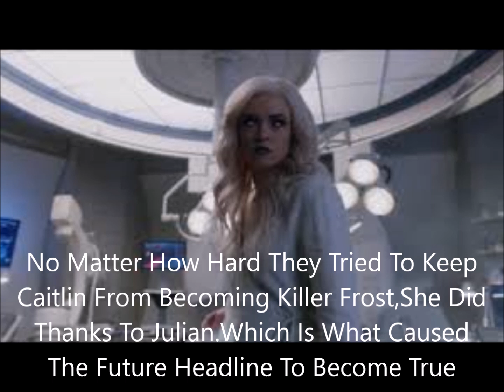Another Theory-Barry Defeats Savitar After Iris' Death?